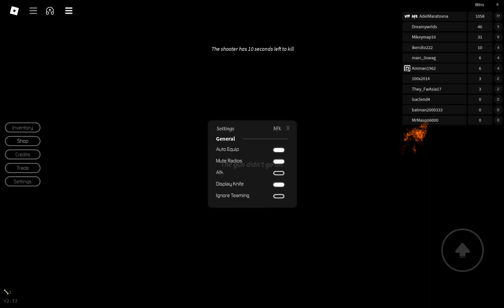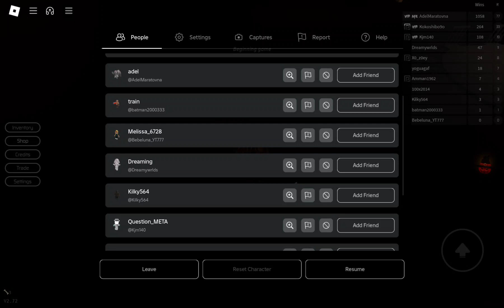playing toh & breaking point 2 & doing the new boss fight in the haunt (dont forget dont be toxic)